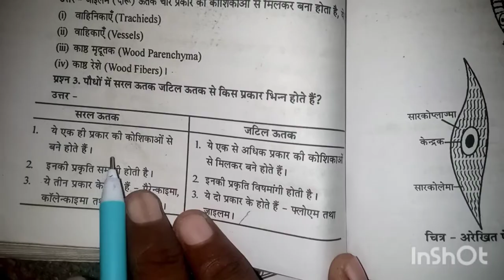सरल ऊतक और जटिल ऊतक में अंतर | सरल ऊतक क्या हैं| saral utak kya hai